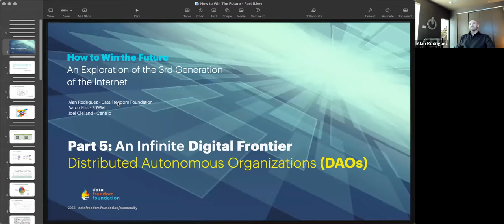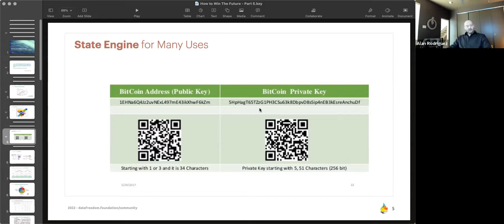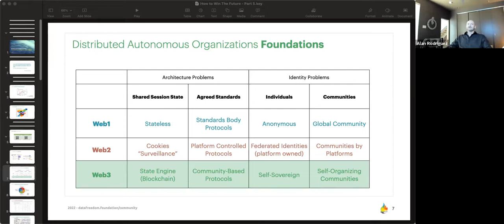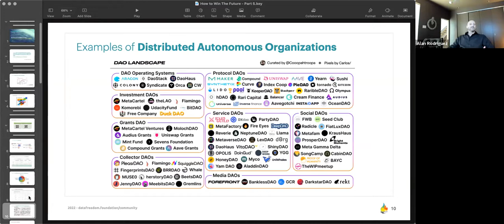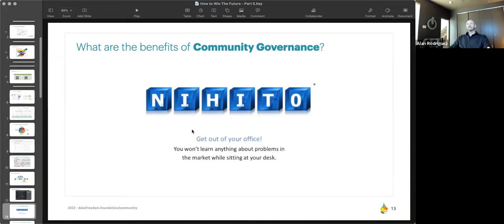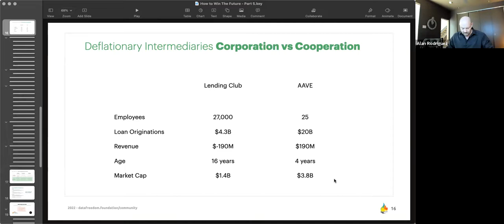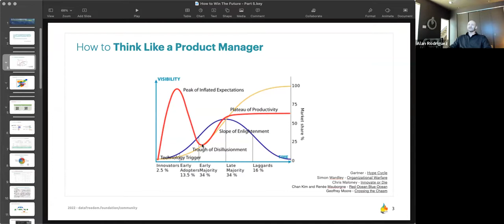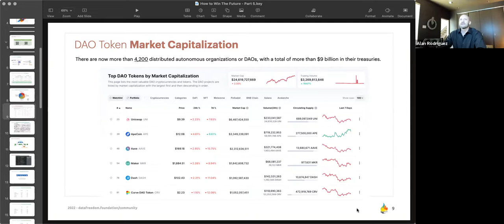Data Freedom Foundation - How to Win the Future - Part 5: An Infinite Digital Frontier (DAOs)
DAOs are organizations whose management functions are represented by rules encoded as smart contracts that are controlled by their members.

For the first time in human history, people from around the globe can organize and self-fund their shared mission. The traditional gatekeepers of collective human potential are bypassed enabling anything any group may want to accomplish.